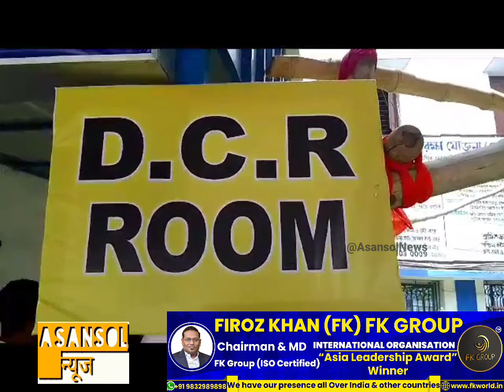Raniganj & Jamuria Panchayat Elections Nomination Day | ASANSOL NEWS